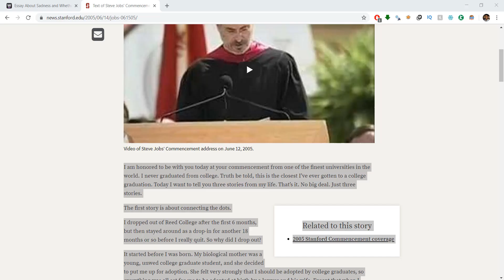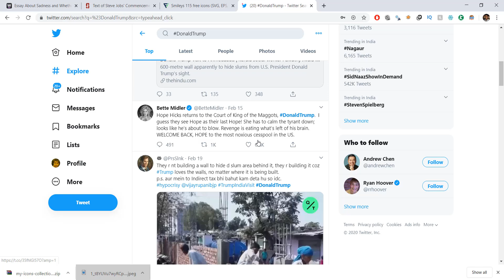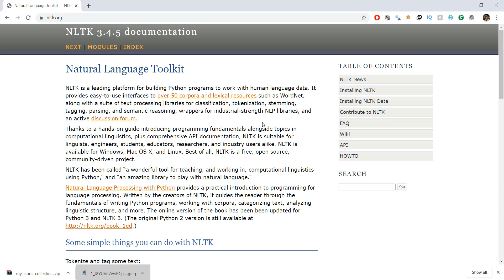Sentiment Analysis Python - 1 - Introduction to Emotion Analysis (NLP)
Welcome to this new video series in which we will be using Natural Language Processing or it's called NLP in short. to analyse emotions and sentiments of given text.

After completing this videos series -
1) You will be able to analyse different emotions present in an essay like sadness, happiness, jealousy etc
2) You will be able to find out the dominant emotion in the text
3) You will be able to plot those emotions on a graph
4) And you will also be able to tell whether the whole text is a positive or negative emotion
5) And finally you will also be able scrap tweets with a hashtag and find out the public opinion on that hashtag. For example you can search for donaldtrump and find out whether that emotion is associated with a positive or a negative sentiment.

First we will be doing all the natural language processing and sentiment analysis on our own without the use of a library or a package. So that you guys properly understand the concepts of NLP and then we can go on to use NLTK library to shorten our work.